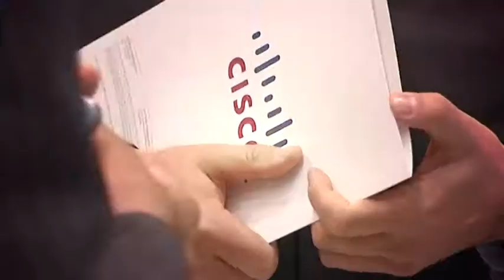Cisco@ GITEX 2012 - Yahsat